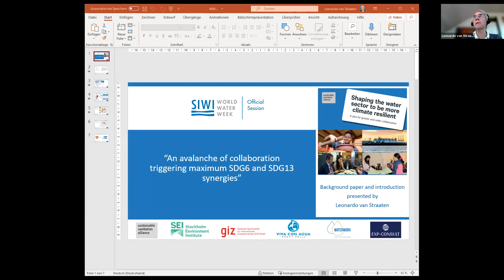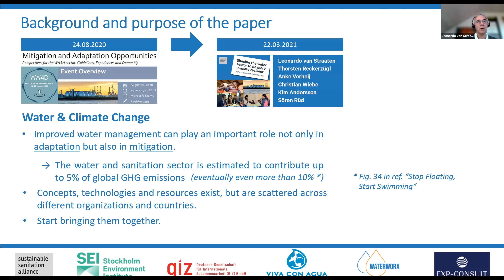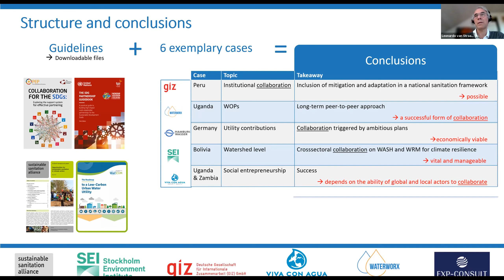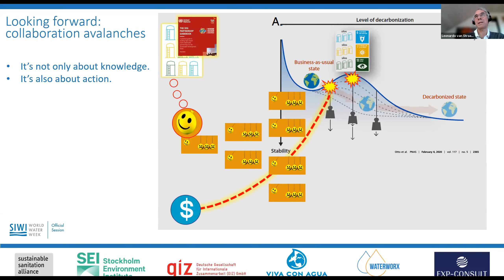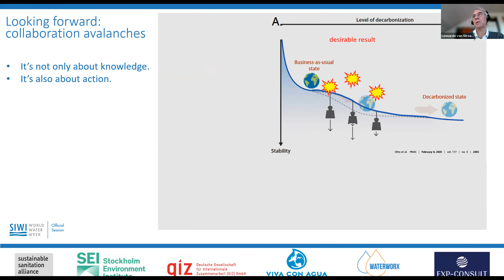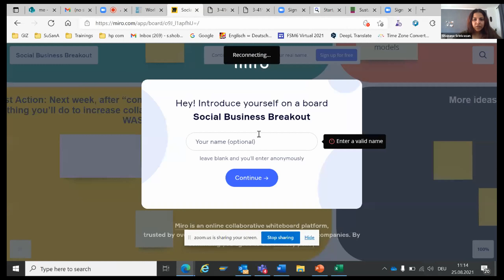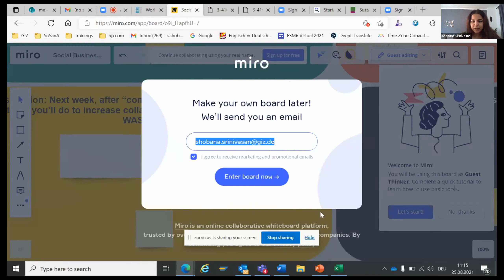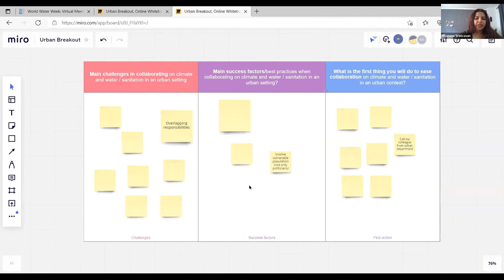An avalanche of collaboration triggering maximum SDG6 and SDG13 synergies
To achieve effective Climate Change adaptation and mitigation in the water sector, systematic collaboration among aid agencies, NGOs, governments and local actors needs to become the new normal. Based on learnings from a recent publication, requirements are elaborated interactively to demonstrate the potential for maximum SDG6 and SDG13 synergies.